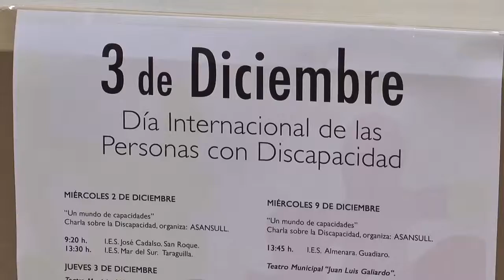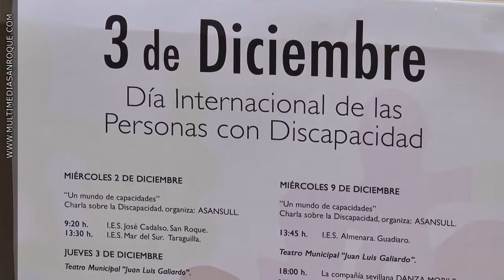DIA DE LA DISCAPACIDAD 2 DICIEMBRE 2015